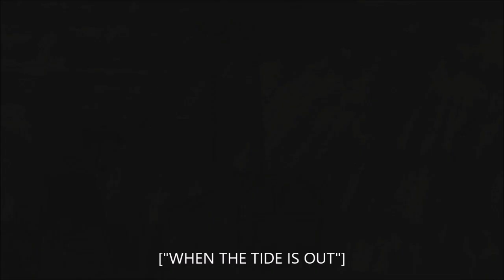DRIM - L.O.N.E (Prod. by DRIM)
Animated lyric Video to the song "L.O.N.E" by DRIM

Beats by DRIM
Animation Directed by XAVER XYLOPHON